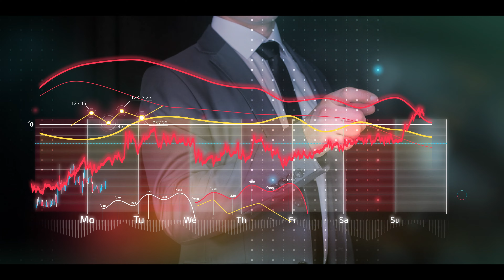The biggest MONEY MISTAKES to AVOID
MISTAKES TO AVOID FROM NOW ON!
We're going to talk about avoiding common money pitfalls. From the dangers of day trading to the hidden costs of luxury items and spending to impress others, we'll cover it all.